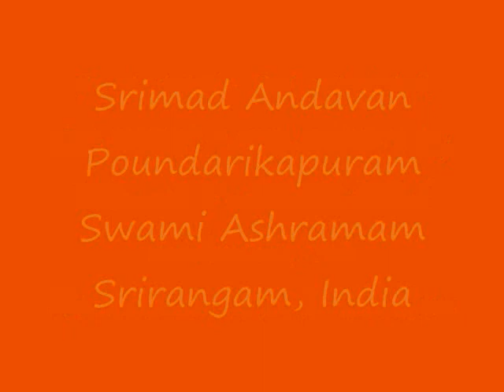Part-107 Sri Paduka Sahasram Upanyasam by Srimad ParavAkkOttai Andavan, Sri Gopaladesika Mahadesikan